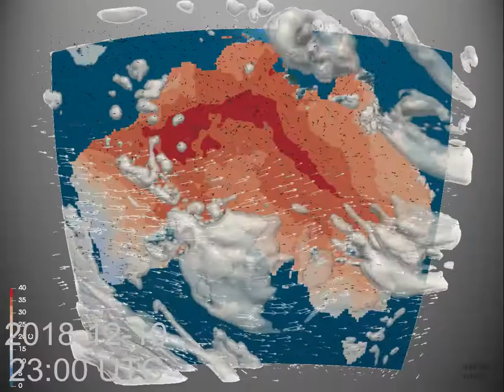Monthly Weather Review for Australia - December 2018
Note that the month is not complete due to a server outage.